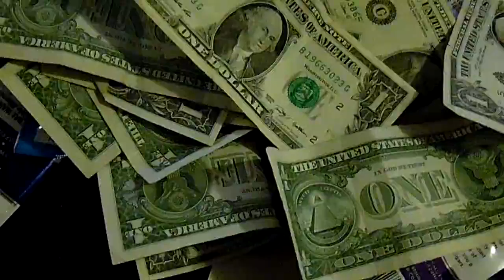Super Day 6- Garlic Butter chug challenge